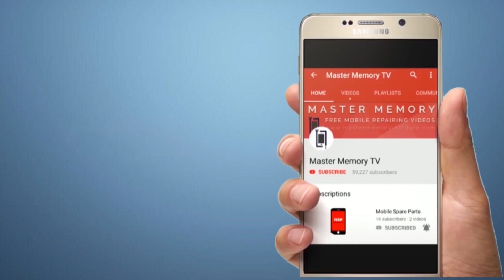MRT Dongle Buy Karna Chahiye Ya nhi?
Box & Dongles

Activations

Cables